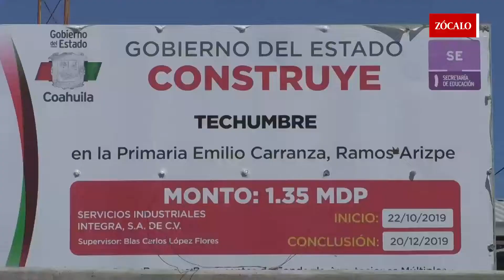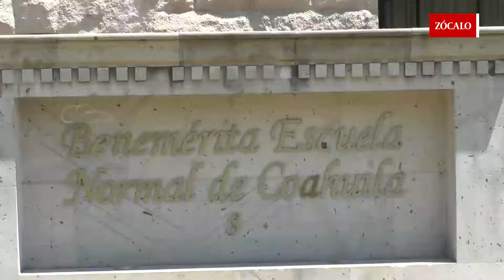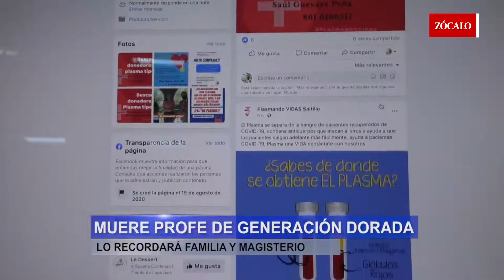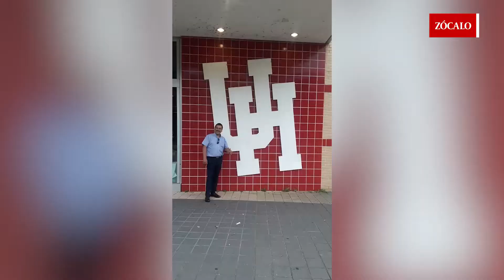Despiden al profesor Enrique, el alma de la fiesta, otra víctima del coronavirus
Le decían “El Pisto” y fue el alma de la fiesta desde niño hasta los últimos días de su vida, aunque destacaron más los años en la Benemérita Escuela Normal de Coahuila, donde formó parte de la llamada Generación de Oro.